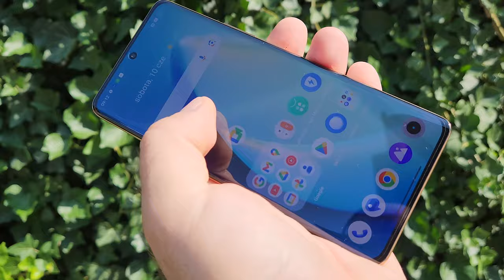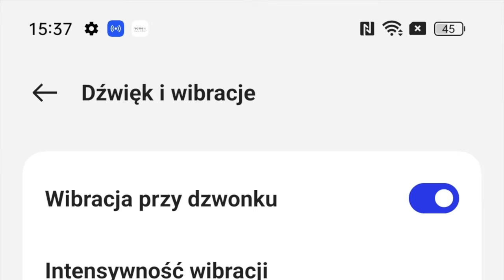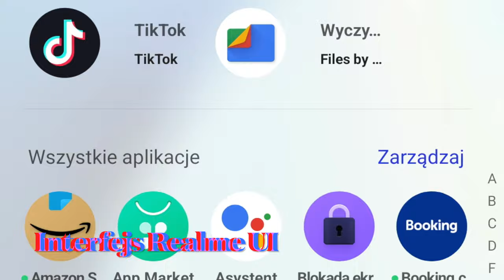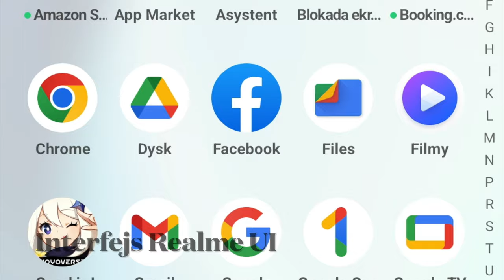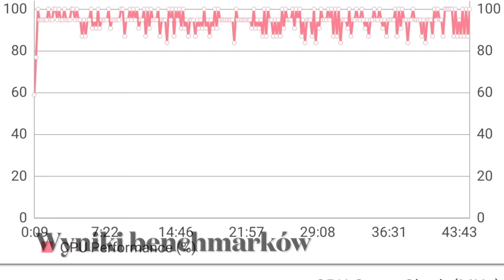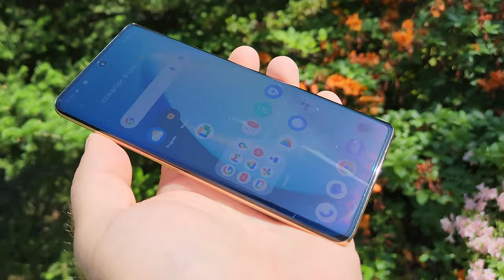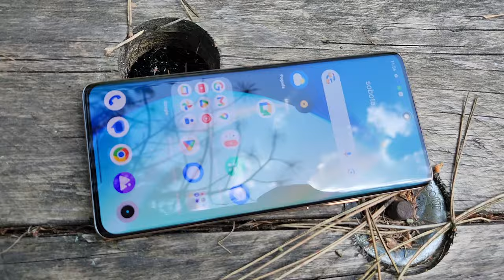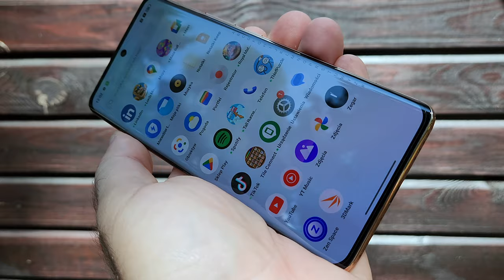Realme 11 Pro+ ma zadatki na przebój!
Realme 11 Pro+ otrzymał ciekawą stylizację, wraz z unikalnym wydaniem kolorystycznym, pokrytym wegańską skórą, zaprojektowanym przez Matteo Menotto. Model ten wyróżnia pokaźna, okrągła oprawka aparatu fotograficznego, obejmująca 200-megapikselowy moduł główny z optyczną stabilizacją (1/1.4", f/1.69), a także 8-megapikselowy moduł szerokokątny (f/2.2, 112 st.) i 2 Mpx do makro f/2.4. Przedni aparat fotograficzny ma z kolei 32 megapiksele (f/2.45) i jest zamaskowany w otworku wykonanym w 6,7-calowym, AMOLED-owym wyświetlaczu Full HD+ o zagiętych bokach. Ekran odświeża obraz z częstotliwością 120 Hz. Sercem Realme 11 Pro+ jest nowy procesor MediaTek Dimensity 7050, wspierany pamięciami LPDDR5 oraz UFS 3.1, nie mogło też zabraknąć wirtualnego RAM-u. Zasilanie smartfonu zapewnia akumulator o pojemności 5000 mAh, ładujący się z mocą 100 W.